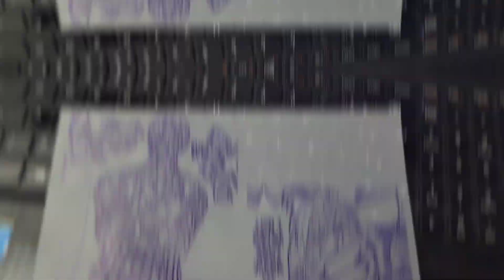ZORO - Tattoo Timelapse (One Piece Anime)